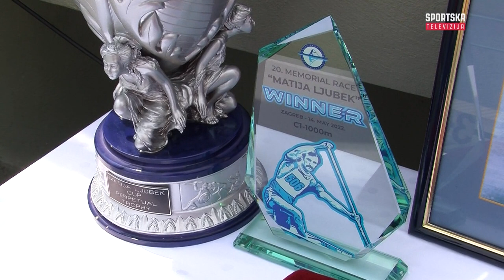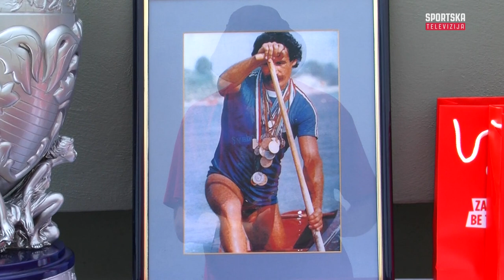Memorijal Matija Ljubek